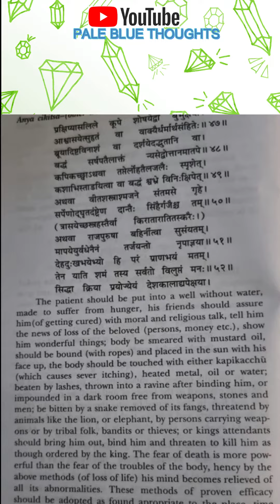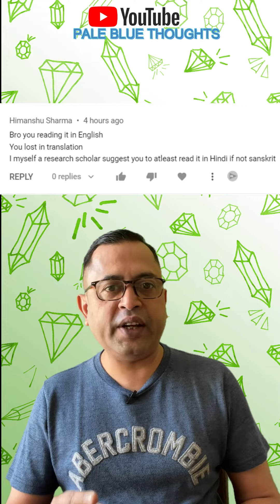Treatment of Ascites, Insanity & Snakebite in Ayurveda | Gems of Ayurveda -1 | Pale Blue Thoughts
In less than 2 minutes find out what  the ancient texts of Ayurveda has to say about the treatment of Ascites, Insanity & Snakebites.  These passages are really gems from Ayurveda.

Thanks @TheLiverDoc